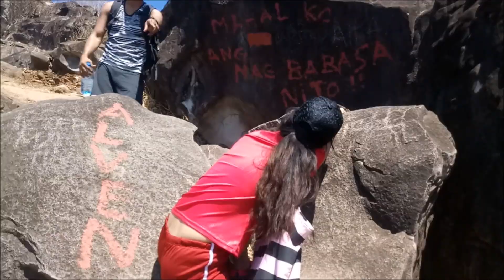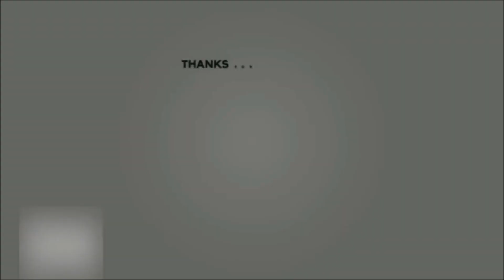Trekking at Mount San Miguel, Bataan - It's more fun in the Philippines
This is our video while we trek the Mount San Miguel at Brgy. Sisiman, Mariveles, Bataan, Philippines. We did the trekking until we reach the top of the mountain. Watch this video if you want to see the beautiful view above Mount San Miguel.

If you want to see the full view of Mount San Miguel from afar, you may want to watch our previous video featuring the New Mariveles View Park in Bataan.